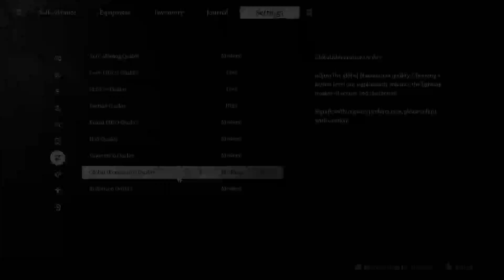Black Myth Wukong: RX 6600 - All Settings Tested (FSR/FG)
In this video, we test Black Myth: Wukong on the RX 6600 graphics card, exploring how it performs across all settings in Unreal Engine 5 (UE5), including FSR (FidelityFX Super Resolution) and FG (Frame Generation). Whether you’re considering an upgrade or just curious about how the RX 6600 handles this highly anticipated game, this video provides a detailed look at performance across different settings.

⏱ Timestamps ⏱
00:00 Low (1080p / FSR: Quality)
02:00 Medium (1080p / FSR: Quality)
04:00 High (1080p / FSR: Quality)
06:00 Very High (1080p / FSR: Quality)
08:00 Custom Settings (1080p / FSR: Quality / FG)

🔧 SPECS 🔧
RAM-  ADATA GAMMIX D30 4x8GB DDR4 3200Mhz
Graphics Card- ASUS DUAL RADEON RX 6600 V2 8GB GDDR6